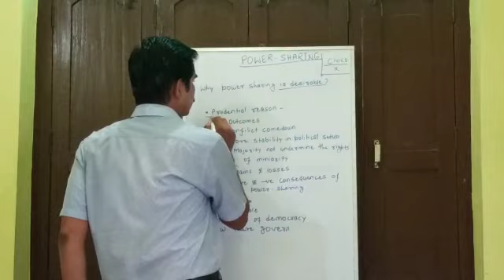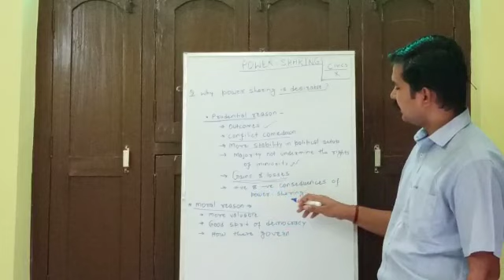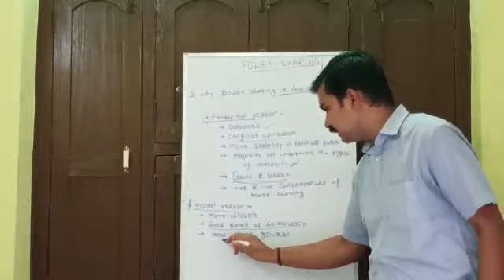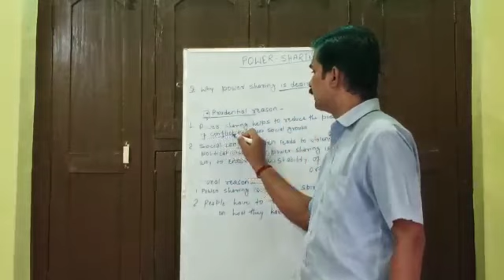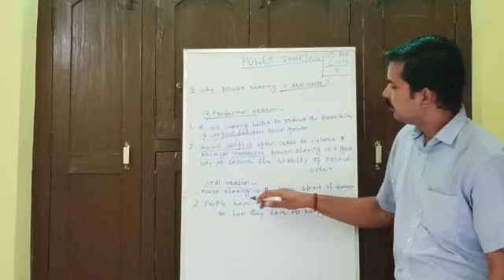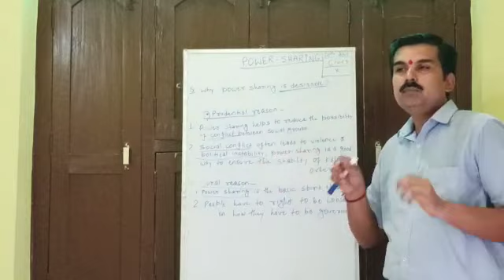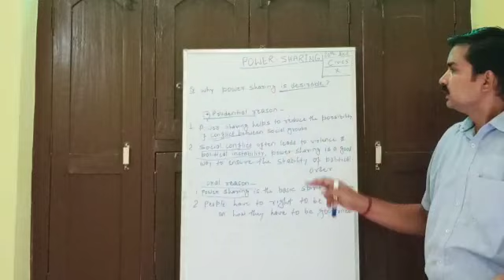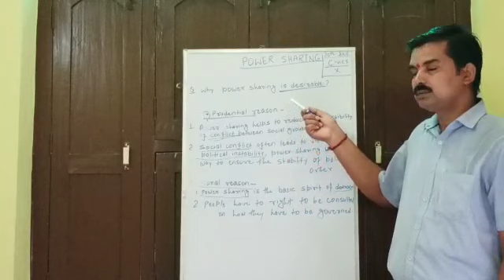Why power-sharing is desirable # Power sharing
By Dr. S K Jha